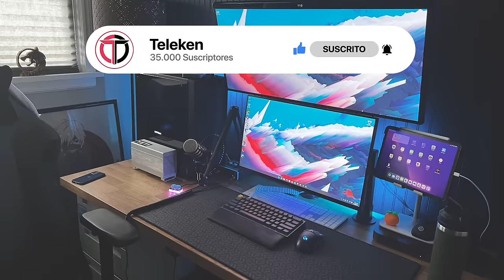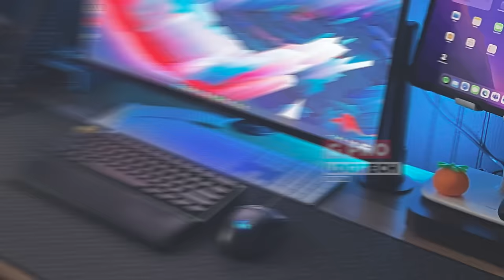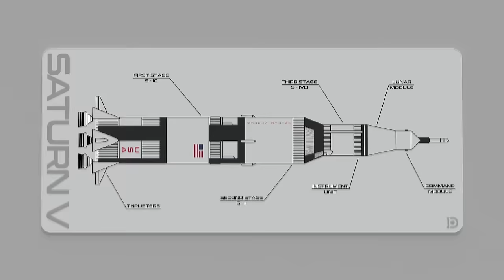IDEAS para TU SETUP GAMING o de PRODUCTIVIDAD | Revisando Setups #1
En el vídeo de hoy vamos a ver un total de 3 setups completados (setups gaming y/o de productividad) para que te inspires en ellos, copies algo o cojas ideas de ellos. Aquí tienes los nombres y enlaces de todos los productos vistos en el vídeo para que puedas comprobar su precio actual 👇

👇SETUP 1👇
👉 Ikea Karlby (Tablero del escritorio)
👉 Marco Elevable 👇
👉 Dell S2522HG (Monitor 1) 👇
👉 LG 34WN750-B (Monitor 2) 👇
👉 Brazos de los monitores 👇
👉 iPad Pro 2021 👇
👉 Tofu60 (Chasis del teclado)
👉 Zealio V2 62gr (Switches)
👉 Reposamuñecas Redragon 👇
👉 Logitech G Pro (Ratón) 👇
👉 Novelkeys Zambumon (Alfombrilla)
👉 Rode PodMic (Micrófono) 👇
👉 Behringer UM2 (Tarjeta de sonido) 👇
👉 Audio-Technica ATH-M40X (Auriculares) 👇
👉 Secretlab Titan (Silla)
👉 MacMini 2018 (Ordenador 1)
👉 Fractal Meshify C (Caja del ordenador 2) 👇

👇SETUP 2👇
👉 Cubi Cubi 55” (Escritorio):
👉 HP VH240A (Monitor 1)
👉 Gigabyte G34WQC (Monitor 2):
👉 Varmilo Vintage Days KB (Teclado)
👉 Razer Viper Ultimate Mercury (Ratón) 👇
👉 Deskr Saturn V Mouse Mat (Alfombrilla)
👉 Razer Seiren Mini (Micrófono) 👇

👇SETUP 3👇
👉 MSI MPG341CQR (Monitor) 👇